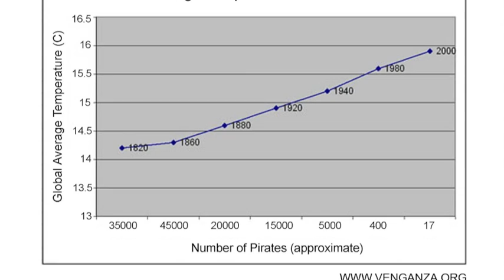Fundamentalist Pastafarian Gravity Deniers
A recording of a discussion between several Fundamentalist Pastafarian Gravity Deniers. Note that most Pastafarians are not Fundamentalist Gravity Deniers.
For more information about the Church of the Flying Spaghetti Monster,